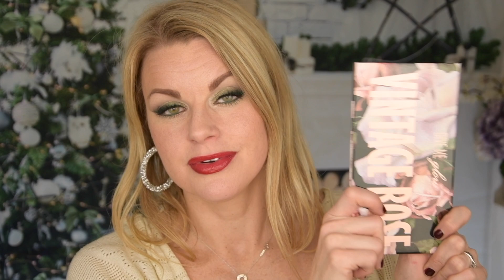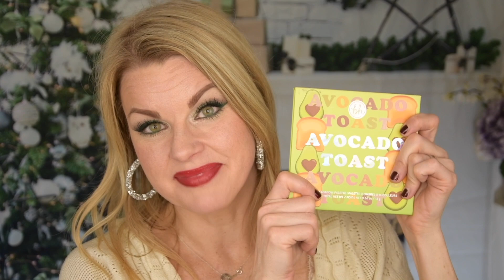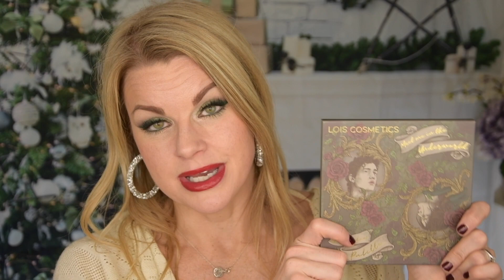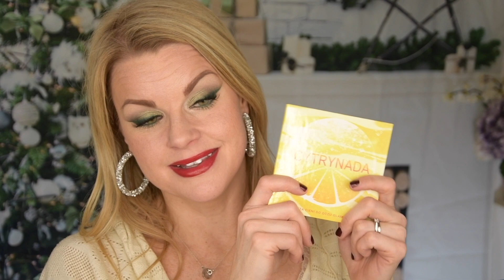BEST EYESHADOW PALETTES 2021! 💖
Hi everyone!

Today I´m here with a new favorites video, this is the bet eyeshadow palettes in 2021 according to me😀

💖About me:

My name is Angelica and I’m from Sweden and I’m a makeuplover! I love colorful makeup and I love to be creative. On my Channel you can watch, tutorials, first impressions, Tag videos, GRWM, Hits & Misses videos and a lot more!
I live with my husband Jonas and our daughter Elly in our house in south of Sweden.